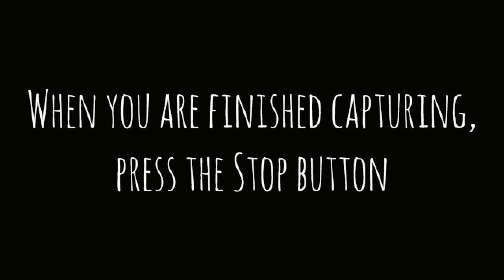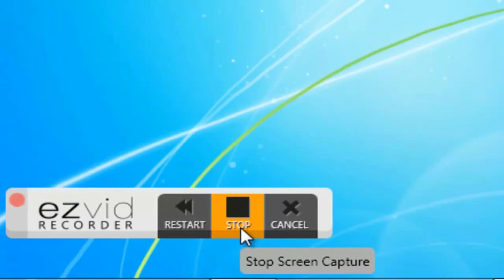How to Record Your Screen on Binding of Isaac to Make a Video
made with ezvid Play Isaac in the online game, Binding of Isaac - the boy who flees to a monster ridden basement to escape his knife wielding mother. Share your Binding of Isaac gameplay on YouTube today using Ezvid - a free video maker with an easy to use screen capture tool.